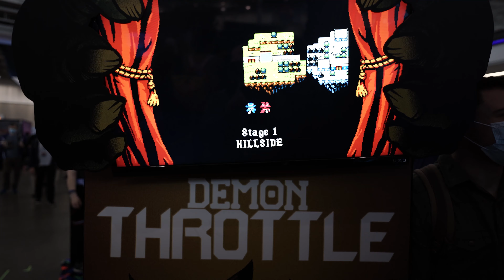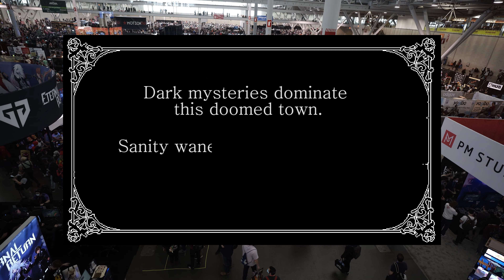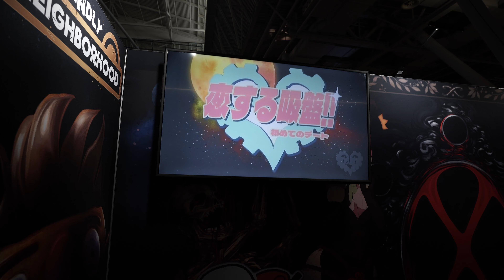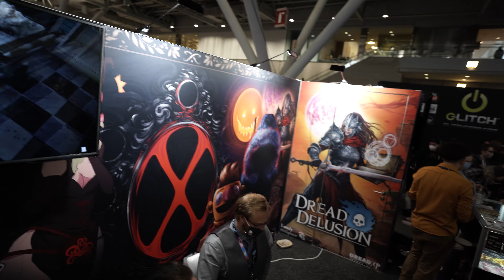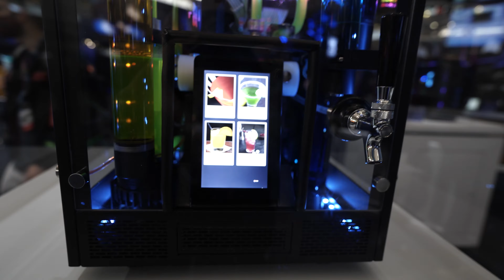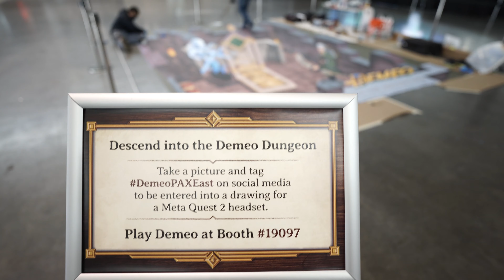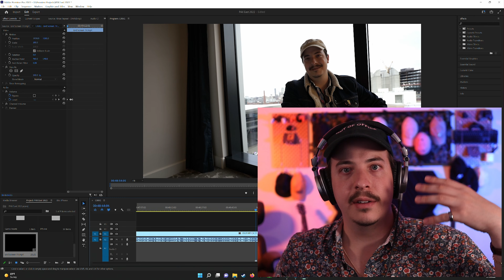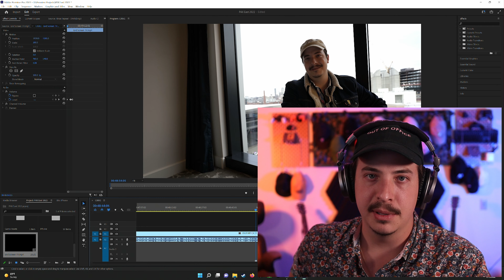PAX EAST 2022 | Jacob Vlogs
PAX East 2022 was such a blast to attend and I loved every minute of it! Come join me on my Vlog exploring the showfloor, checking out upcoming games, and all of my shaky cam footage of the event in Boston, MA!